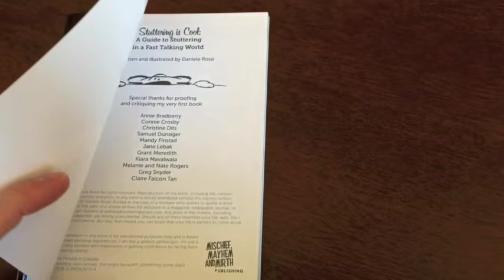Dealing with rough stuttering days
Living with a stutter can bring some pretty rough times. In this video, I ask a few of my friends how they deal with these rough days as well as any further advice they have for children who stutter.

Recorded at the 2015 National Stuttering Association annual conference in Baltimore.

Details about the Stuttering is Cool audio podcast and comic book